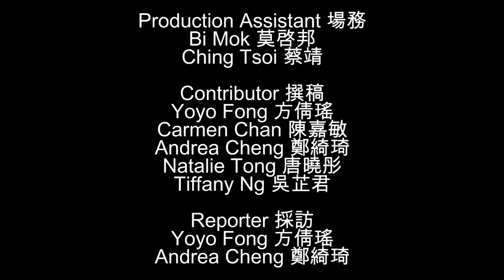三十眾星談三十 (體育界: 文彼得先生) Dialogues with Thirty Professions (Sports: Mr. Peter Man)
Producer 監製 / Director 執導 / Editor 編輯 : Alan Poon 潘柏麟
Hair Stylist 髮型: Joseph Lui (HAiR) for Peter Man and Alan Poon
Make Up Artist 化粧: Elaine Shum (Meegan MakeUp Studio) for Peter Man and Alan Poon
Stylist 造型: Alan Poon 潘柏麟
Production Assistant 場務: Bi Mok 莫啓邦, Ching Tsoi 蔡靖
Contributor 撰稿: Ann Poon 潘碧珊, Carmen Chan 陳嘉敏, Yoyo Fong 方倩瑤, Andrea Cheng 鄭綺琦, Natalie Tong 唐曉彤, Tiffany Ng 吳芷君
Reporter 採訪: Yoyo Fong 方倩瑤, Andrea Cheng 鄭綺琦
Photographer 攝影: Marco Mok 莫家傑
Camera Person 影像拍攝: J.hudson@dimensionhouse, Ho Lam Cheung 張浩霖
Video Editor 剪接: Brian Chan 陳紹恒
Venue 場地提供: HAiR (又一城), Fung Kai No.1 Secondary School 鳳溪第一中學

《三十眾星談三十》
Dialogues with Thirty Professions